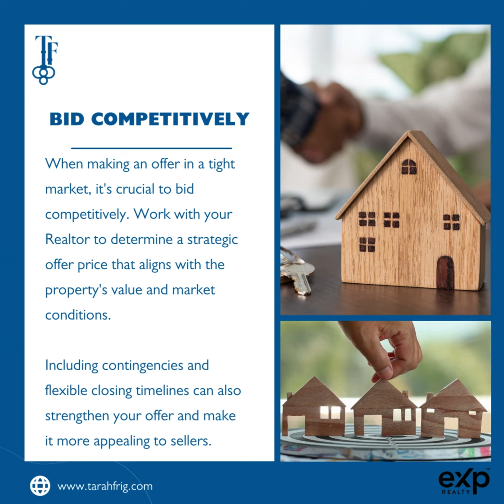5 Tips for Buying Your Dream Home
🏡 Looking to buy your dream home in a tight market?

1. Set a Budget: Know your financial limits for a focused search.
2. Prioritize Wants vs. Needs: Streamline your search by focusing on must-haves.
3. Act Quickly: Be ready to make fast decisions when the right home comes along.
4. Competitive Bidding: Bid strategically to stand out in competitive situations.
5. Trust Your Realtor: Work with a knowledgeable Realtor for expert guidance and negotiation.

Ready to navigate the market with confidence? Let's make your dream home a reality!
🤔Thinking of Moving to Leduc, Alberta?

If this is your first time to this channel, and you want to know everything about Leduc and the surrounding areas, then subscribe▶ and tap the bell🛎 for notifications, so you can be the first to know about the current market in Leduc, Alberta

We get calls and emails every day from people just like you, looking for help on making their move to Leduc Alberta and we absolutely love it.😍  Whether you are moving in 9 days or 9 months, give us a call ☎, shoot us a text 📲, or send us an email 📨  so we can help you make a smooth move to Leduc Alberta. 😎

Best Schools: Black Gold School Division – Our Schools – Your Children – The Future
Home | St. Thomas Aquinas Roman Catholic Separate School Division (starcatholic.ab.ca)
More About Leduc: Leduc, Alberta - Wikipedia
Neighborhood data: City of Leduc Neighbourhood Map | City of Leduc